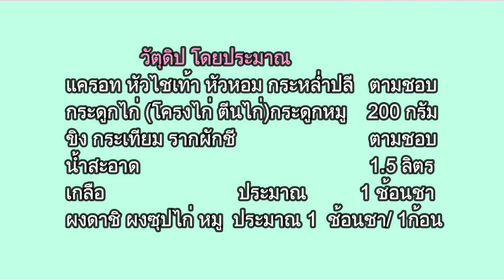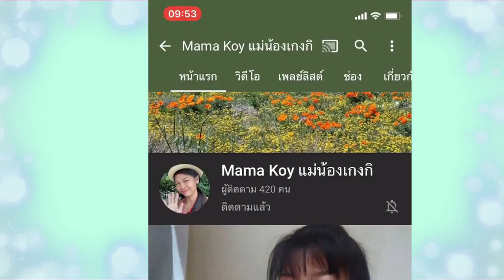วิธีทำน้ำซุปใส สูตรน้ำซุปกระดูก น้ำสต็อกหมู สต๊อกไก่ น้ำซุปก๋วยเตี๋ยว ทำเกี๊ยวน้ำ